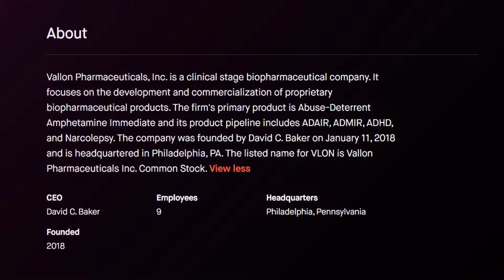Vallon Pharmaceuticals (VLON) PENNY Stock Price Update UP (+76.55%) Today with review of ADAIR